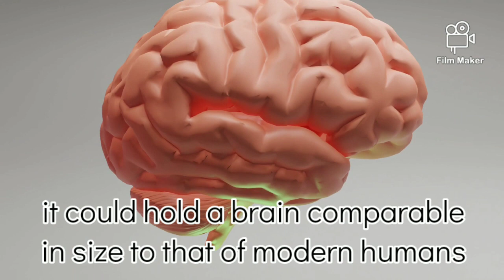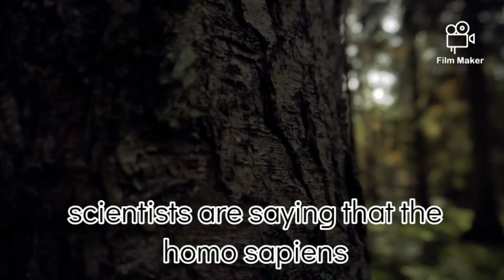Is the Dragon man is our relative?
dragon man is not the real man who is alive today.
it is a skull found in China because of the structure of the skull scientists named it as Dragon man or homo longi

if you want to know more about that man